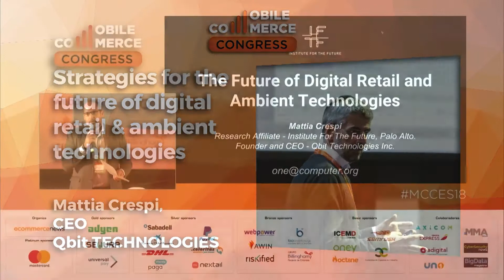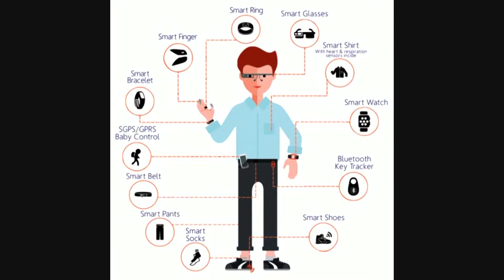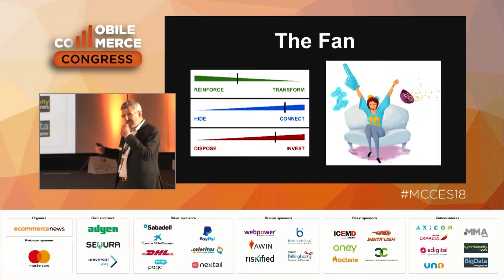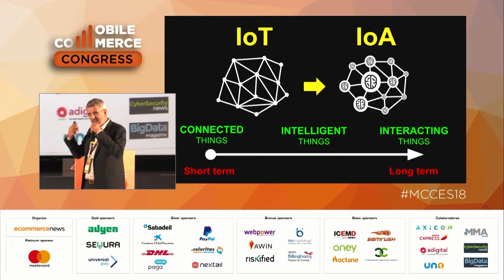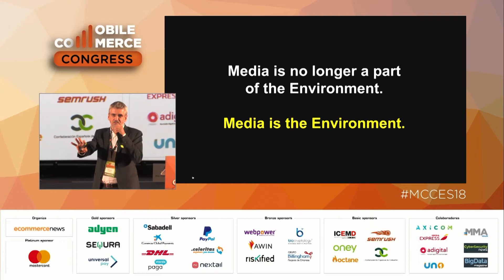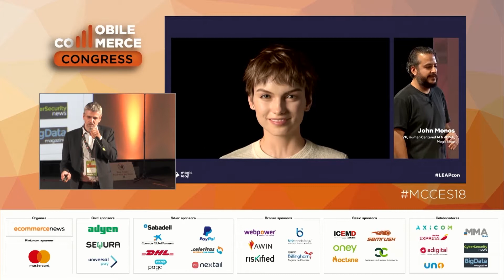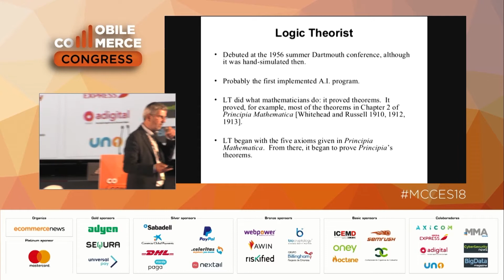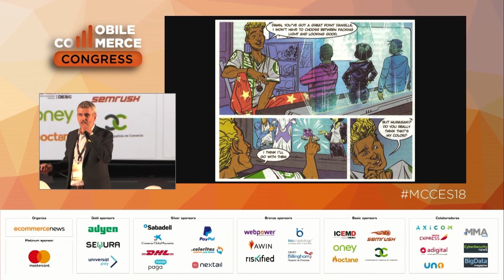MCC 18: NEW WAYS OF COMMERCE: STRATEGIES FOR THE FUTURE OF DIGITAL RETAIL AND AMBIENT TECHNOLOGIES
Today the way we build relationships, exchange information, and organize markets is moving from centralized communications to a distributed network architecture. Mattia Crespi will explore what technology holds in the coming decade and details a world where the convergence of the Internet of Things, immersive media and advances in network speed will envelop us in a continual stream of information, seamlessly merging our digital and physical worlds. Mattia will describe a future of “ambient communications” that will create an information-rich media environment extending beyond smartphones and computers to include objects, our bodies and other living things.